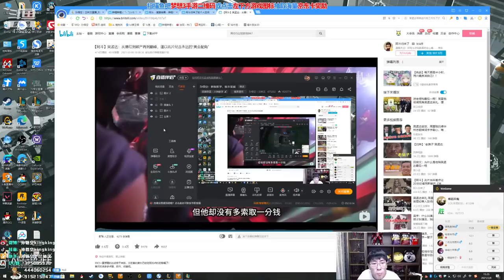推薦【猴哥】蘭林漢悟空：蜘蛛打野 國服 終於知道打野真是又當爹又當媽的感覺了（20210311P10）